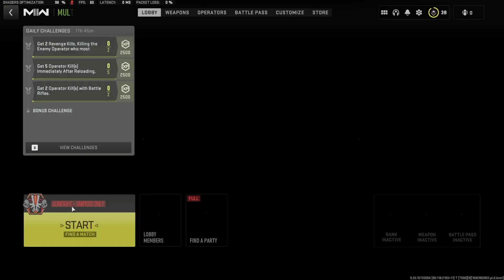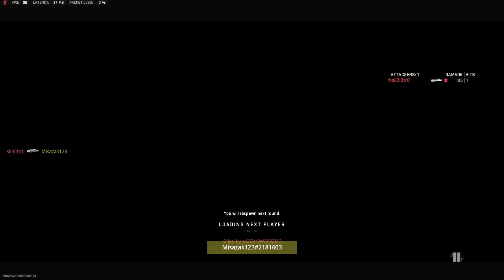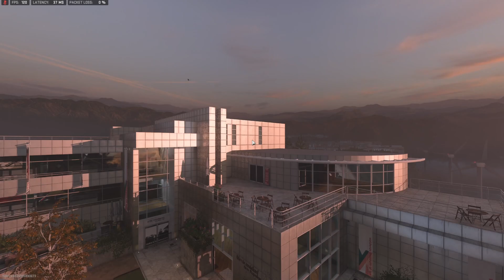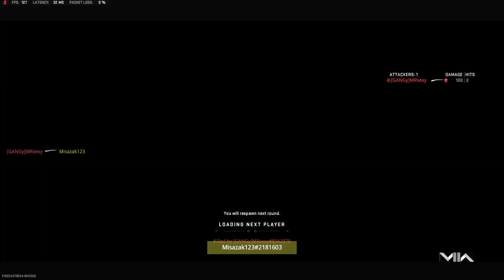Call of duty mód gunfight snipers only v 1.bitvě 3 killy v 2.bitvě 4 killy